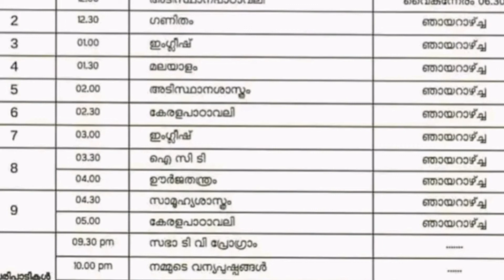TIMETABLE /FRIDAY November 6, 2020